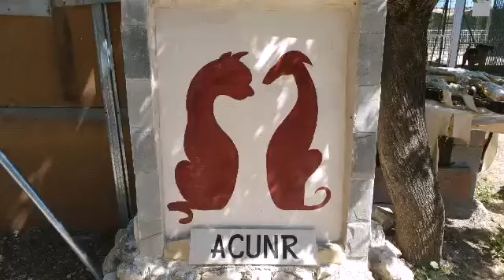Koldo y "la correa". En Adopción en ACUNR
Koldo es un cachorro mestizo de rottweiler, y es "un pedazo de pan" en espera de encontrar su Hogar. Por ahora "no sigue" la correa, y tiene un puntito de miedo que hay que tratar.
He aquí la sesión de evaluación en el Albergue El Olivar (ACUNR Madrid).
En breve, seguirá la correa para caminar por las veredas...

o ponte en contacto con nosotros.